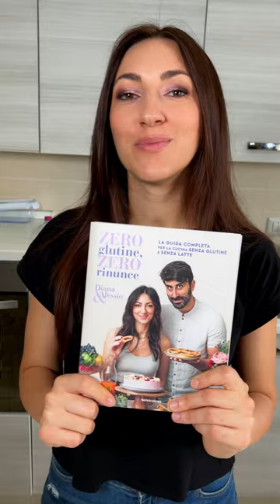GHIACCIOLI SENZA ZUCCHERO - (Ricetta SENZA GLUTINE) | Diana&Alessio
Oggi ti spiego come preparare dei ghiaccioli senza zucchero bianco, gustosissimi e con soli 3 ingredienti!!

INGREDIENTI
1 mango
2 cucchiai di sciroppo d’acero
50g acqua